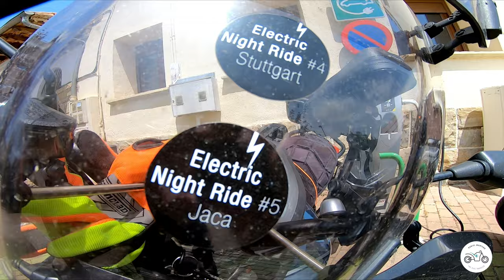Electric Night Ride #5 Jaca teaser trailer: +3000 km 4 motos - español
La Electric Night Ride reúne electroviajeros como yo de toda Europa. En la quinta edición, le toca el turno a Jaca (Huesca). Acompáñanos en esta aventura: +3000 km y 6 días de viaje, desde Lovaina (Bélgica) hasta Jaca. Si creías que hacer tantos kilómetros en moto eléctrica no era posible, imagina cuando viajamos 4 motos eléctricas juntas. Nos enfrentaremos a la climatología, la carretera, la infraestructura de carga y a nuestros propios límites. Motos, cargadores y pilotos serán puestos a prueba en esta trepidante aventura que trae a Tony y Sandy desde California (EEUU), a Pat y Bjorn desde Bélgica y a un servidor, que si bien español, reside también en Bélgica.

En este primer trailer, muestro un pequeño avance de lo que está por venir. Tanto el viaje como el evento en sí, serán los protagonistas de próximas entregas en el canal.

 En la Electric Night Ride, electroviajeros de toda Europa acudieron al evento, amén de una mayoría de asistentes provenientes de todas partes de la geografía española. El evento fue la excusa perfecta para conocer en persona a todos aquellos compañeros de pasión, unidos a través de las redes sociales y parte de la comunidad electromotera del país. Especial mención a la comunidad de Vectrix, que es la envidia del resto de Europa.

 La ENR5 tuvo lugar en Jaca (Huesca) el 11 y 12 de junio de 2022. El evento fue organizado por el Club Zero Motorcycles España con la colaboración del Ayuntamiento de Jaca, que facilitó la infraestructura de carga necesaria para la realización del evento. Mil gracias a ambas entidades por haber hecho posible este evento.